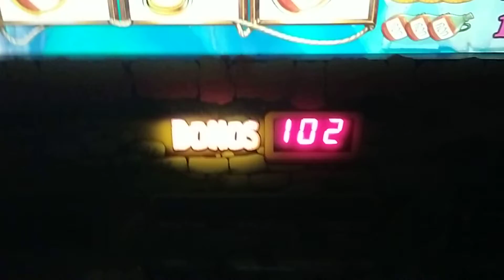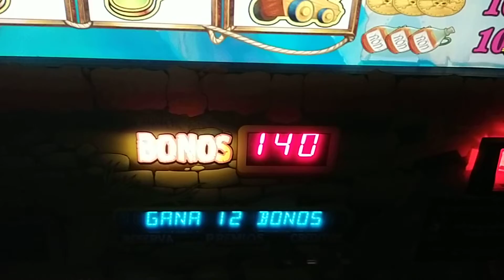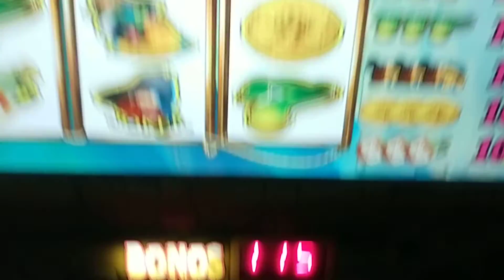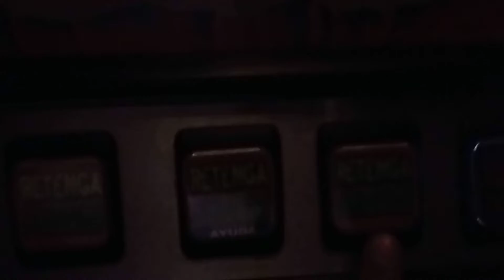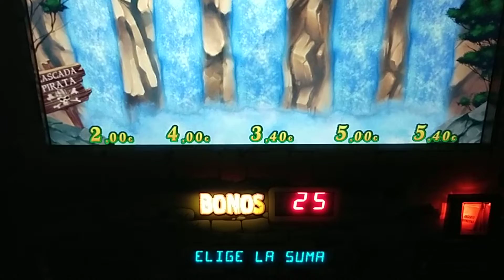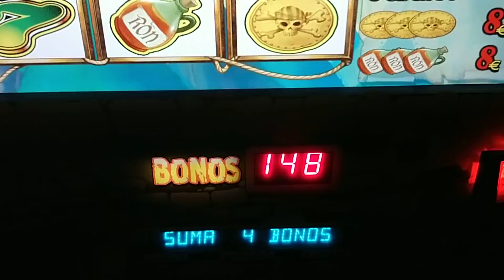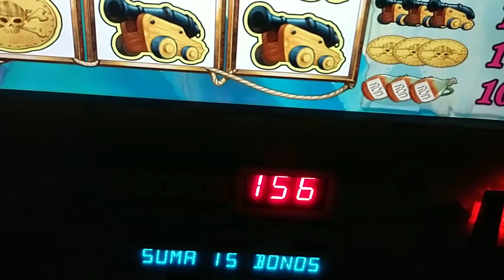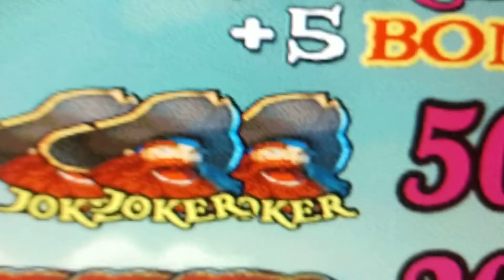Las Pirtatas del Caribe CIRSA 500. a Por los Jokers! (parte 23)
Escoge un Camino! nos da muchas veces el juego del Mapa pero no arranca con premiazos, se mantiene todo el rato arriba pero no arranca todavia